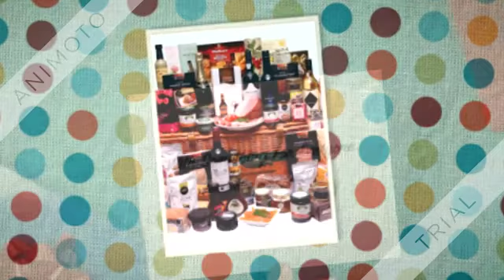Under The Mistletoe - Traditional Luxury Christmas Hamper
Christmas Feast Food Hamper - Luxury Family Hamper With All The Traditional Christmas Food & Drink Trimmings
from Clearwater Hampers

All The Food & Drink The Family Needs This Christmas
from Clearwater Hampers

The Luxury Choice For The Family - Traditional Christmas Hampers
by Clearwater Hampers

many more Christmas Hampers from Amazon